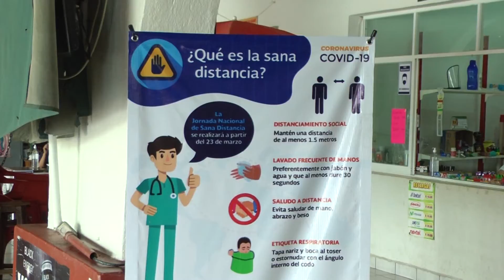Lancheros inician actividades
Se incrementa actividad turísticas  en el cañón del sumidero.